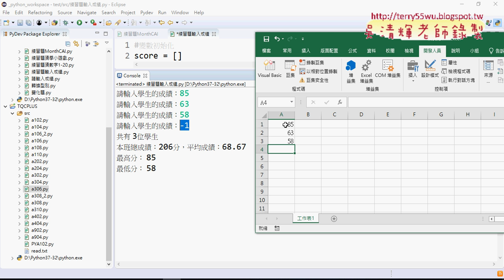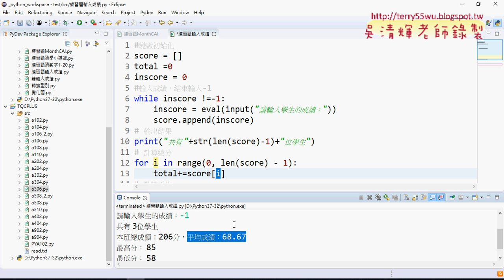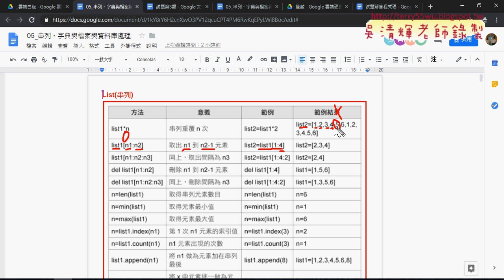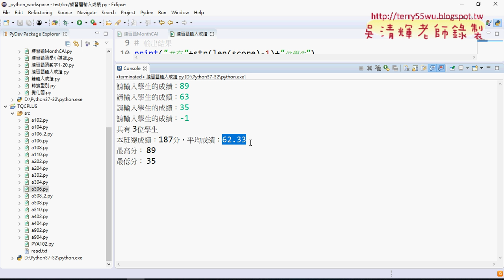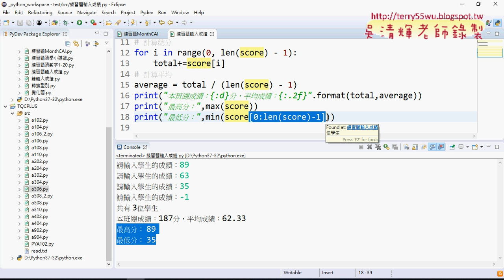09 練習題輸入成績